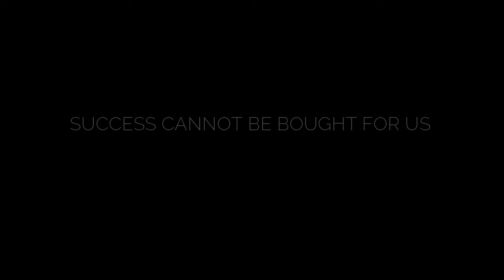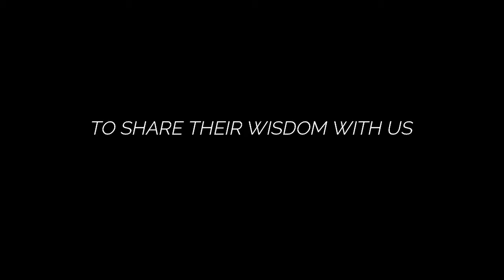AAU Basketball Showcase Trailer - Learning How To Win